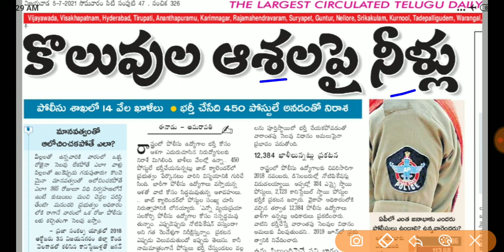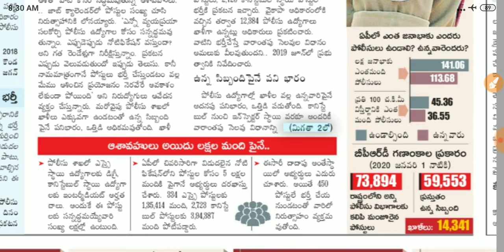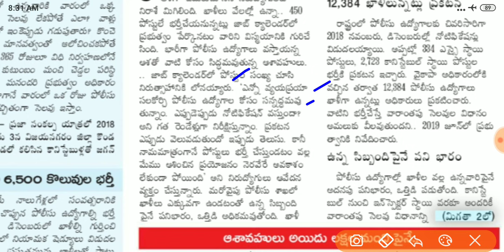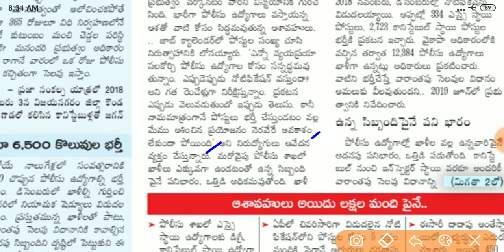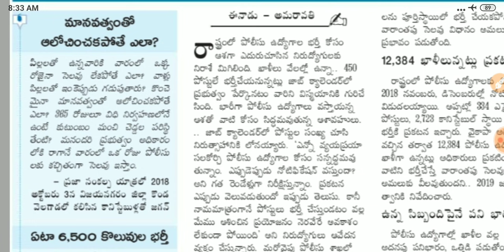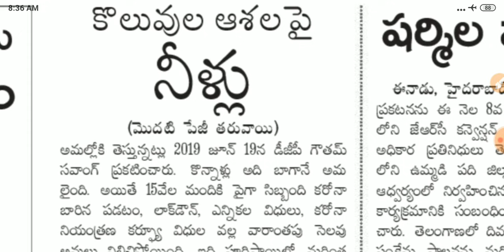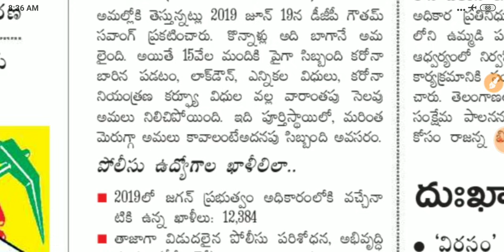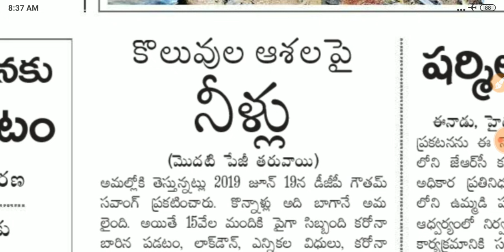AP లో 14 వేల పోలీస్ కొలువులు ఖాళీగా ఉన్నాయి || Ap police jobs || ap police notification 2021